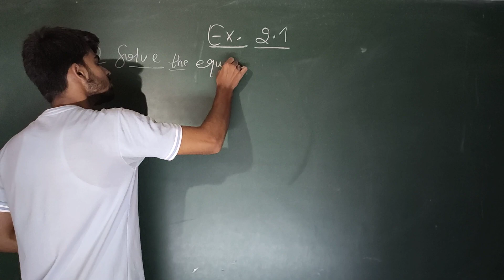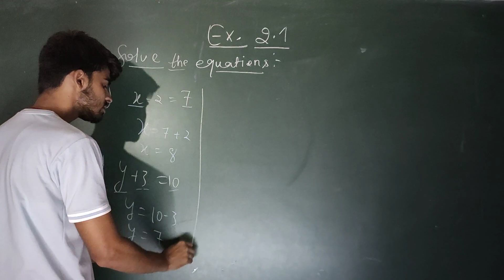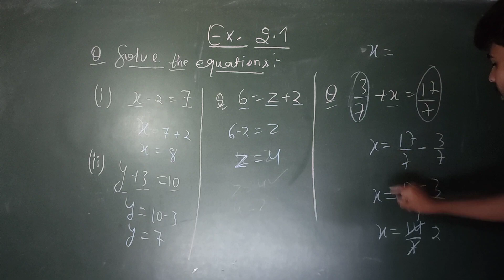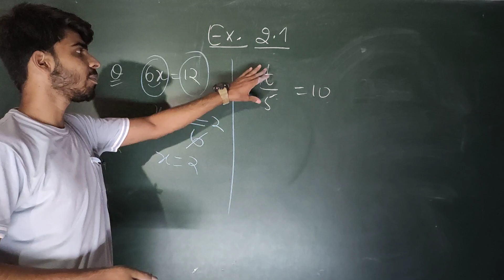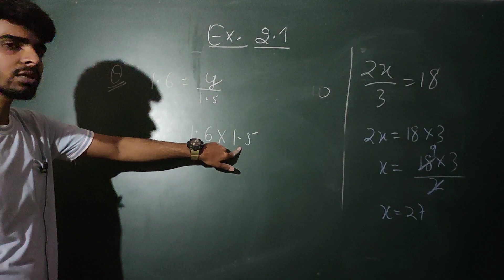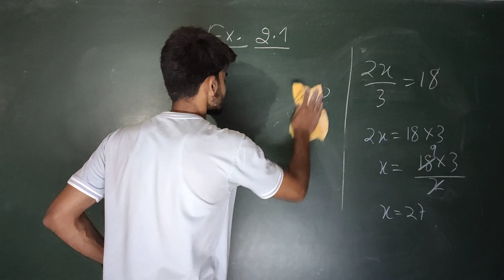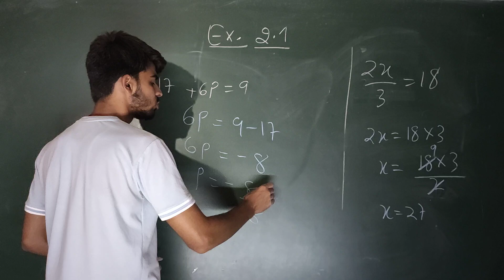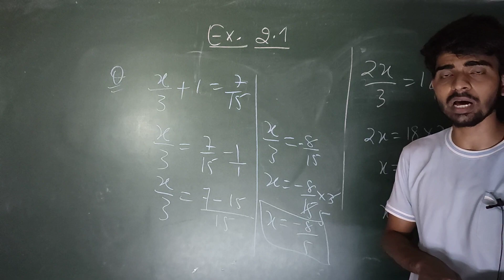EXERCISE 2.1 - LINEAR EQUATION IN ONE VARIABLE -CHAPTER 2 -NCERT MATHS CLASS 8th -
EXERCISE 2.1 - LINEAR EQUATION IN ONE VARIABLE  -NCERT MATHS CLASS 8th